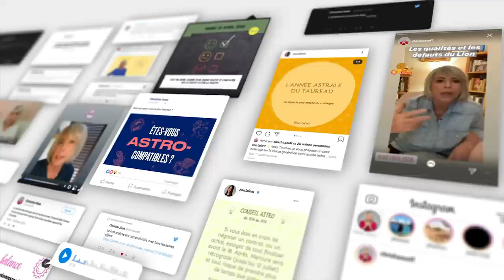Horoscope de la nouvelle Lune du 27 août 2022 par Christine Haas 🌑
🌑 horoscope de Christine Haas pour nouvellelune du 27 août 2022, signe par signe, avec des conseils en astrologie et en psychologie

🌑 Retrouvez votre signe:
0:00 Bonjour
0:47 Vierge
2:37 Balance
4:37 Scorpion
6:30 Sagittaire
8:30 Capricorne
10:32 Verseau
12:32 Poissons
14:31 Bélier
16:33 Taureau
18:41 Gémeaux
20:43 Cancer
22:38 Lion
24:39 Bye Bye